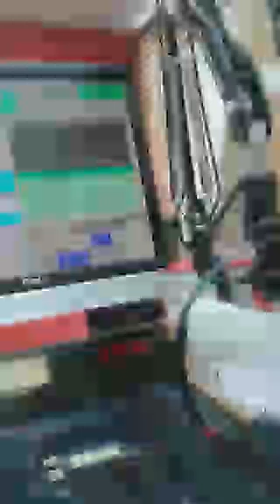February 12, 2017